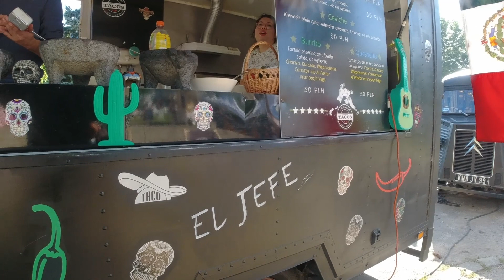Los mejores tacos en Varsovia!?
Me di a la tarea de encontrar los mejores tacos aquí en Varsovia, visité 7 lugares diferentes y probé varios tipos de tacos. Aprendí también que los tacos son un poco diferentes a como se sirven en México.
Y díganme, ¿Cuáles son sus favoritos? ¿Qué lugar me faltó visitar?

1:25 Burritos Locos - Tacos al Pastor y Birria

1:52 Bar Pacyfik - Tacos de Birria

2:19 Dos Tacos - Tacos al Pastor

2:47 Señor Lucas - Tacos de Barbacoa

3:41 Tacos la Fiesta - Tacos de Carnitas

5:35 La Sirena - hay mejores lugares para comer tacos

6:05 El Mexicano - Tacos de Carnitas - Cochinita Pibil

Poland, a country to be discovered.